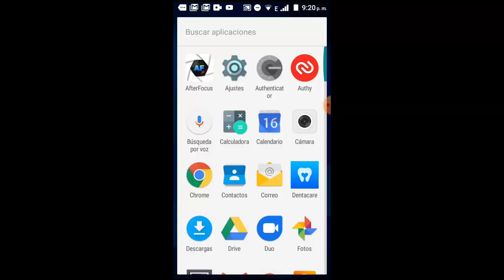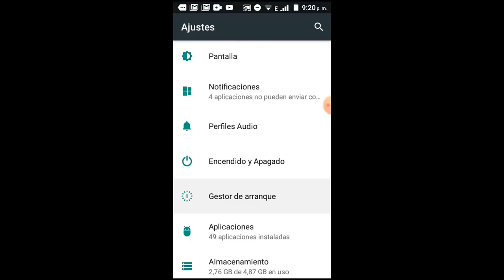Cerrar Sesión de Gmail en Android I 2 Soluciones 2025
En este vídeo tutorial te ayudare a Como Cerrar Sesión de Gmail en Android de una manera rápida y sencilla por medio de 2 soluciones que cualquier persona puede realizar

Videos Recomendados
💛 Como ACELERAR Celular